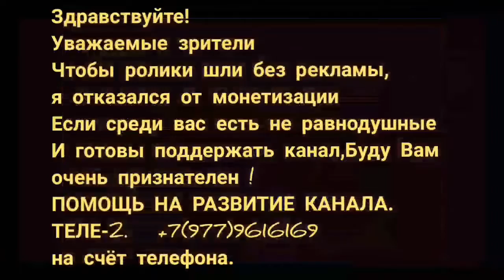Welcome in Russia Best of Idiotik Car Drivers 2019.